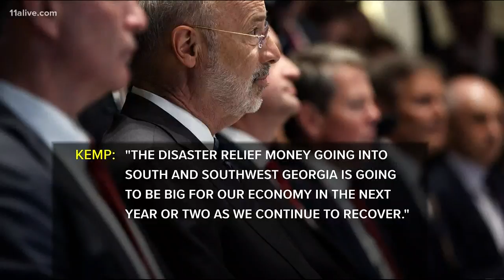Gov. Kemp attends President Trump's workforce mobility roundtable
The roundtable was held at the White House.